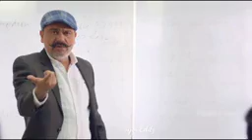love song நீதான் நீதான் நீதான்டி என்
plese suppot my chanal